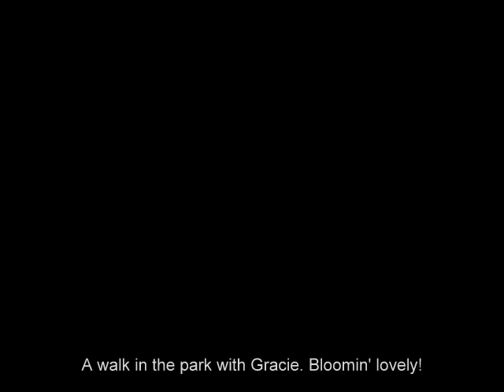Tulips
Taken on a walk in a local park